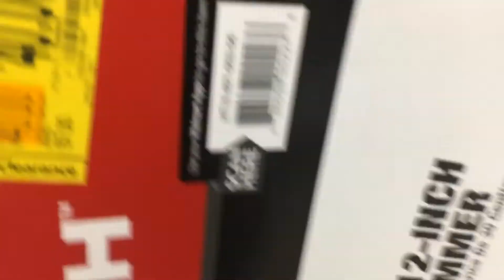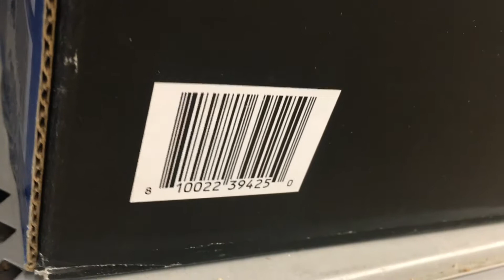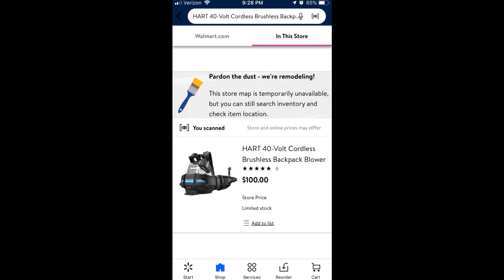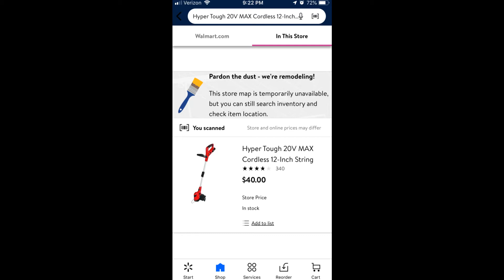Walmart Clearance HART Hyper Tough outdoor equipment Lawn Mower Blower Hedge Trimmer and more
Walmart Clearance HART Hyper Tough outdoor equipment Lawn Mower Blower Hedge Trimmer and more HLPM021VNM
bob spurloc
spurlock